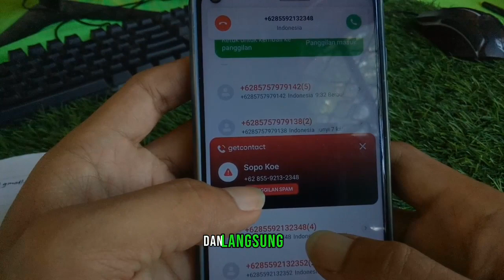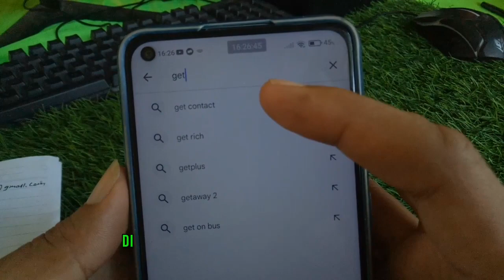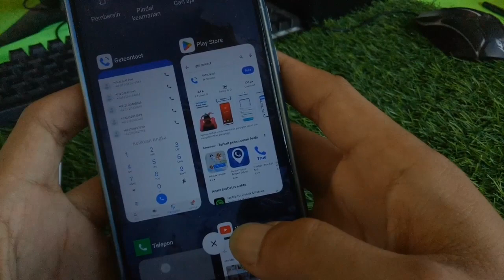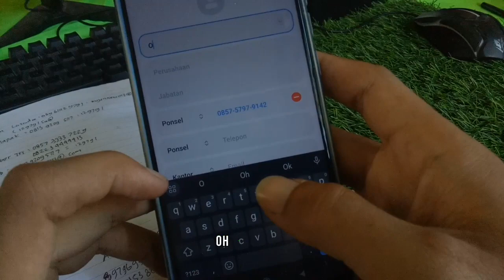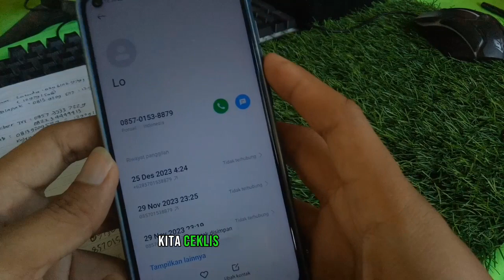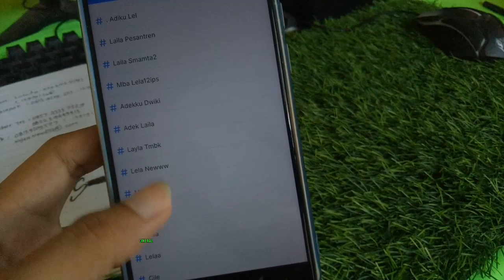Cara Mengetahui Nomor Kontak Yang Tidak dikenal di HP | Cara Mengetahui Nomor HP Yang tidak di kenal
Hallo guys berjumpa kembali di Channel saya oke pada video kali ini saya akan membuat sebuah tutorial lagi seperti biasa yaitu untuk cara mengetahui nomor hp yg tidak di Kenal di melalui HP, simak video ini sampai selesai 😊.

Semoga bermanfaat ✅.